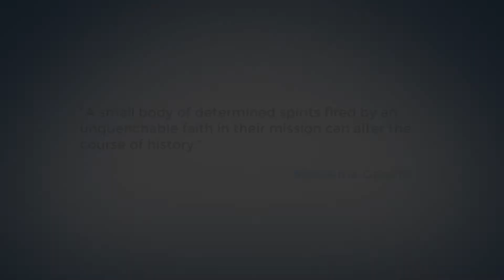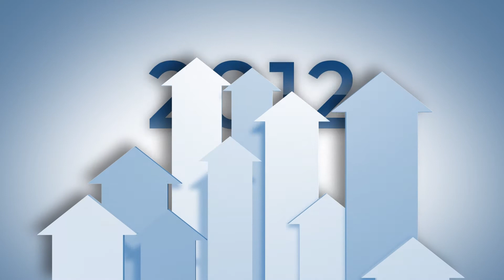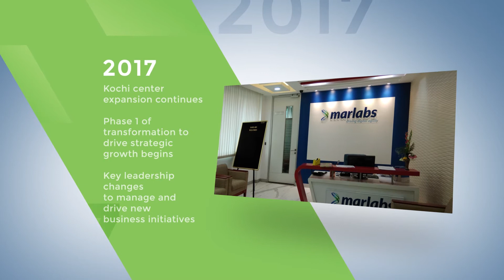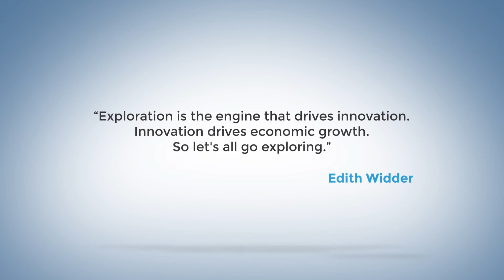About Marlabs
Marlabs helps companies adopt digital transformation using Digital360 - a comprehensive digital framework comprising of Digital Product Engineering, Digital Automation, Enterprise Analytics, Cloud, Digital Security and User Experience; delivering a next-generation Digital Customer Experience.

Marlabs’ digital life-cycle model delivers rapid innovation using prototyping, co-creation, concept-to-completion and rapid deployment.

Marlabs’ innovation labs, “marlabs .next” incubates cutting-edge technologies like Intent-Intelligence, AI, IoT, IoP, Blockchain and Hyper-Personalization.